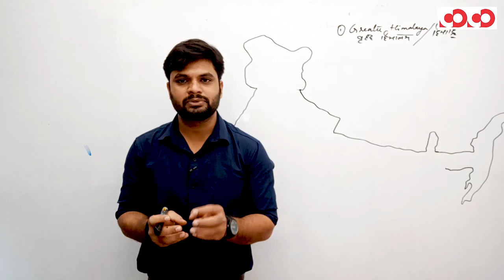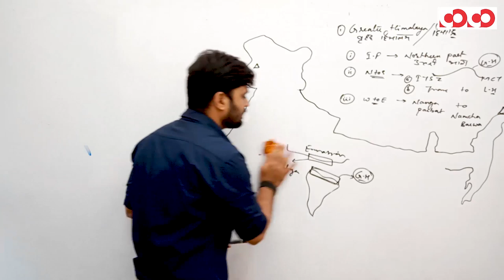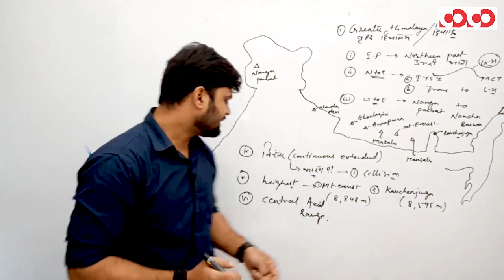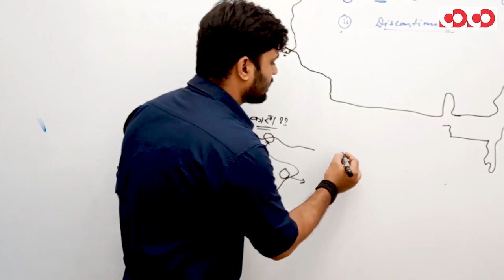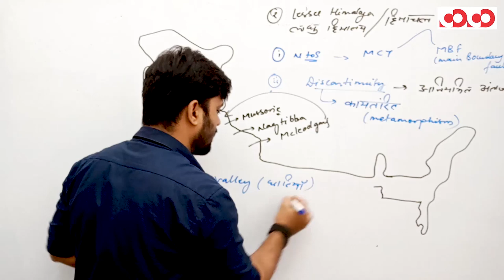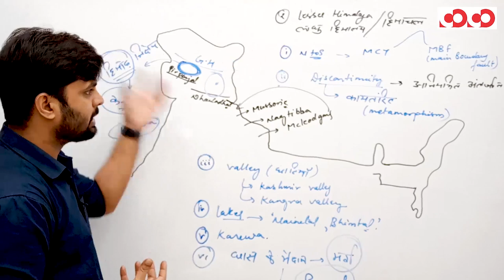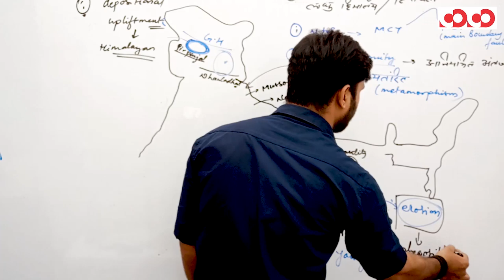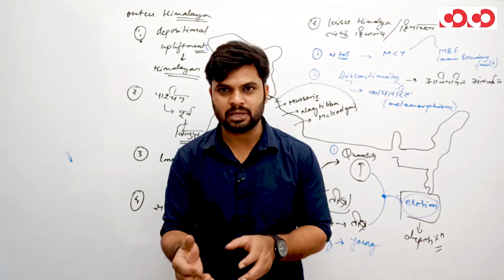CGPSC MOBILE COURSE || भारत का भूगोल, हिमालय का वर्गीकरण || DEMO VIDEO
Discussion Community से कैसे जुड़े || आसान भाषा में